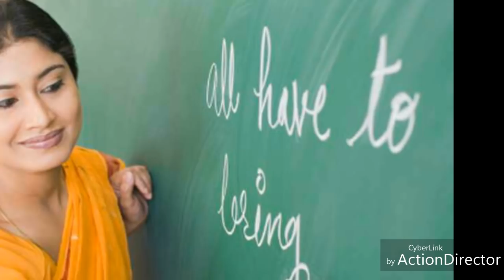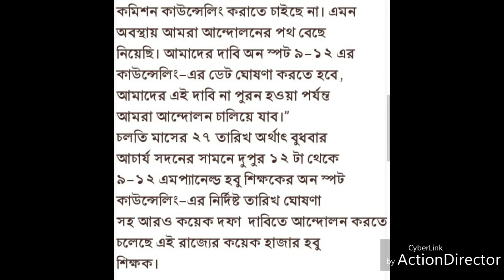Teachers recruitment// WBSSC , COUNCILLING | Upper Primary Update / WBSSC// 2018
Andolane chakri parthira

IX- X, XI-XII COUNCILLING | Upper Primary Update / WBSSC// 2018// 27 June movement